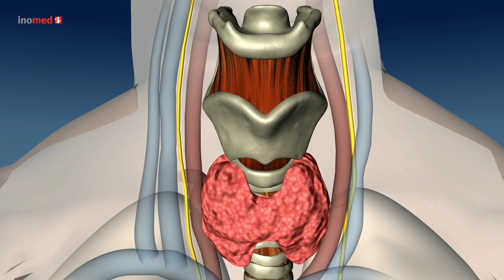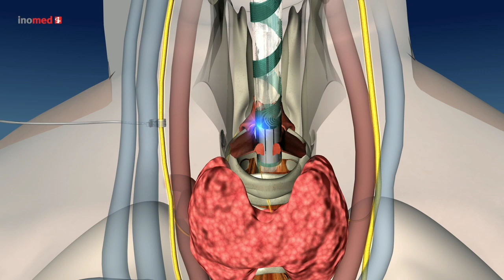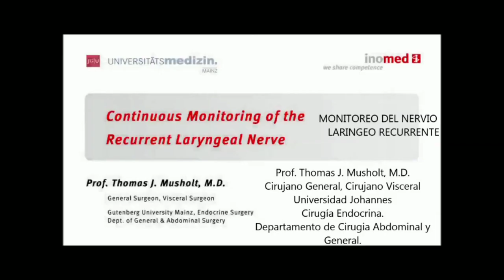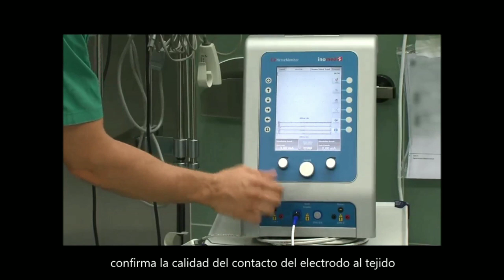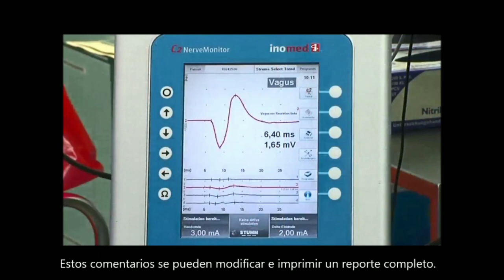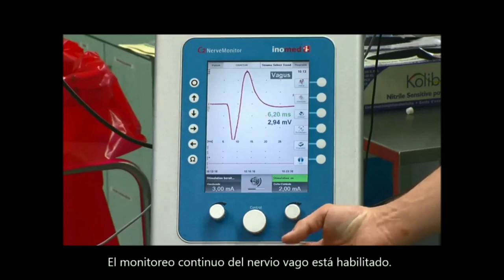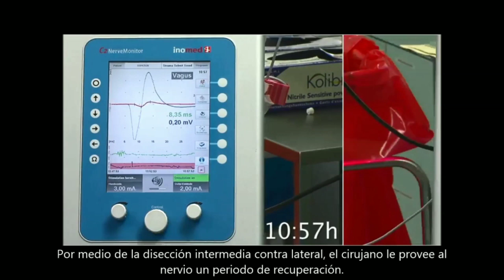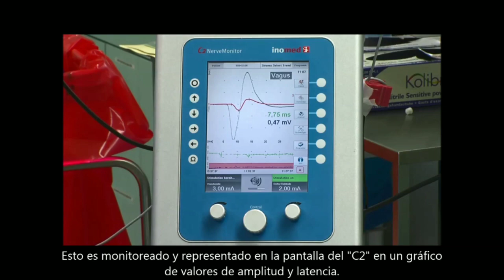Prof. Dr. Emerson Favero explica sobre a técnica de MONITORIZAÇÃO INTRACIRÚRGICA!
Prof. Dr. Emerson Favero é cirurgião de Cabeça e Pescoço, Membro titular do Colégio Brasileiro de Cirurgiões (TCBC) e titular da Soc. Brasileira de Cirurgia de Cabeça e Pescoço. CRM 82472/SP.
Esta página possui caráter informativo. Não substitui o atendimento médico.